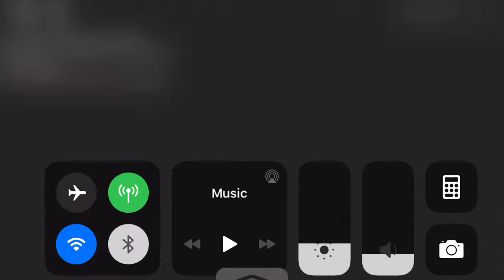[Piggy] how to glitch in the carnival to get white key without orange key :D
Since u guys like the mall and so much views heres another one